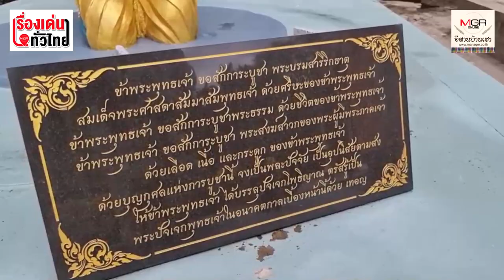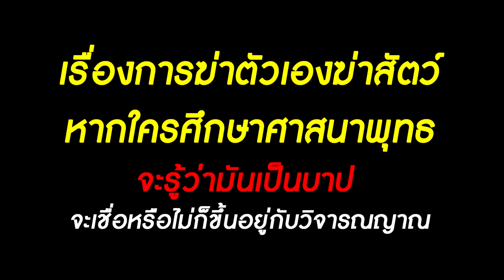ศิษย์พระธรรมกรยังเชื่อ "ตัดคอถวายพระพุทธเจ้า" สร้างบารมีได้ : เรื่องเด่นทั่วไทย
หนึ่งในลูกศิษย์อดีตพระธรรมกรบอกว่าช่วงที่หลวงปู่ทำพิธีนั้น ตนอยู่ด้านหน้าของเจดีย์ หลังเสร็จพิธีตัดหัว ก็เดินมาดูและก็รีบเดินเข้าครัวไป เรื่องที่เกิดขึ้นหลวงปู่สั่งไว้แล้วเตรียมการไว้นานแล้ว ถึงวันนี้ตนก็ยังเชื่อคำสั่งสอนของหลวงปู่ สิ่งที่ท่านทำลงไป ลูกศิษย์ทุกคนเชื่อว่าเป็นการสร้างบารมี